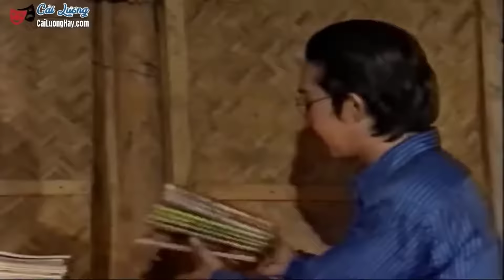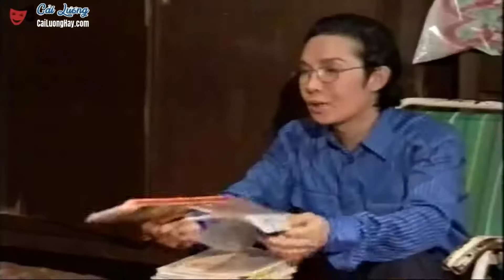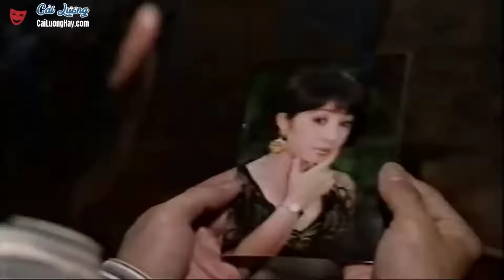Cải Lương ► Ru Giấc Thương Đau ► Vũ Linh - Phương Hồng Thủy - Thoại Mỹ ► Cải lương xã hội